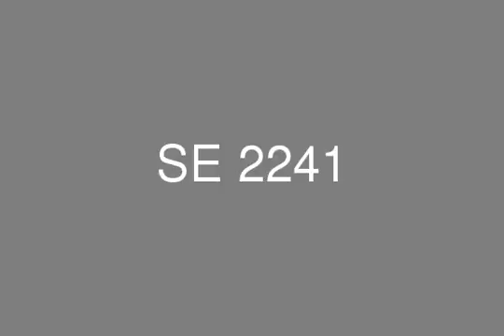For Sale Apartment 140m in Zizinia El Mostakbal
Apartment 140 meter consists of 2 bedroom ,2 bathroom,kitchen, reception of 2 piece with terrace on landscape. We also have properties within near areas from this property and we would be more than happy to assist you finding your dream house whenever and wherever. Sedra is considering the best option finding our customers well and their most pleasured properties all around Egypt with the wanted reachable prices and flexible installments plans for every each project we market.

Company: SEDRA